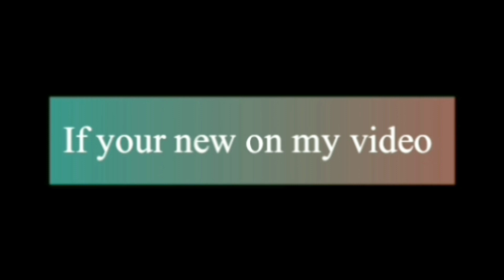2 Beautiful New Braided Hairstyle.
Double French and Double Dutch braid hairstyles||Beautiful and easy hairstyles

Double French and Double Dutch braid hairstyles. Beautiful and easy braid hairstyles.

Hi guys! this is the video on double French and Double Dutch braid hairstyles for girls in daily routine.
Thank you so much guys for watching our videos.

tricky hairstyle.

- Haircut
- party hairstyles
- hairstyle tutorials
Front Bangs Hair Cut at Home Simple Hairstyle for Girls || How To Bangs Hair Style at Home

Maan Meri Jaan - Full Song - King